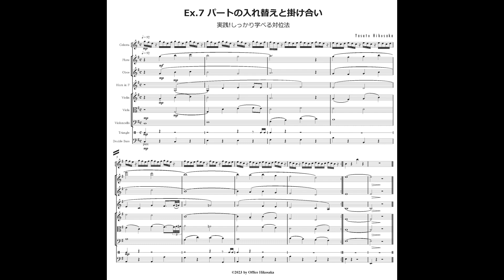P.68 Ex.7「パートの入れ替えと掛け合い」（実践!しっかり学べる対位法／編著：彦坂恭人）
◆この譜例の元ネタは↓

③掛け合いを採り入れてみよう
・P.68 Ex.7「パートの入れ替えと掛け合い」

【参考書籍】
『実践！しっかり学べる対位法~モードからフーガまで』(自由現代社)
編著：彦坂恭人

※本音源や楽譜に関して「学習目的」の為に再度打ち込んで頂いたり、アレンジして公開して頂いても構いません。
その際は「本書のタイトル」と「編著者名」を記載して下さい。
(C)2023 by Office Hikosaka
作・編曲：彦坂恭人(Yasuto Hikosaka)

◆ピアスコア楽譜ストア（彦坂恭人・作・編曲作品）

桐朋高等学校在学中に作曲、和声を橋本忠に師事。
高校卒業後に10年ほど、様々な職業を経験しながら独学で作曲やピアノを学ぶ。
尚美学園大学芸術情報学部音楽表現学科(作曲コース)へ入学。
作曲を坂田晃一、川島素晴、和声を愛澤伯友、ジャズセオリーを外山和彦、三木俊雄に師事。 また、同時期にジャズピアノを兵頭佐和子、南博に師事。
2012年に同大学を学費全額免除特待生として卒業。
作・編曲活動の他に、音楽理論書執筆や作・編曲、ピアノレッスンも行っている。映像音楽の作曲家やジャズ・ミュージシャンとの交流が深く、常に音楽の本質を捉えようとする姿勢は注目を集めている。また、リディアン・クロマティック・コンセプトを自作品や著書（モード作曲法など）に活かしている数少ない作・編曲家。